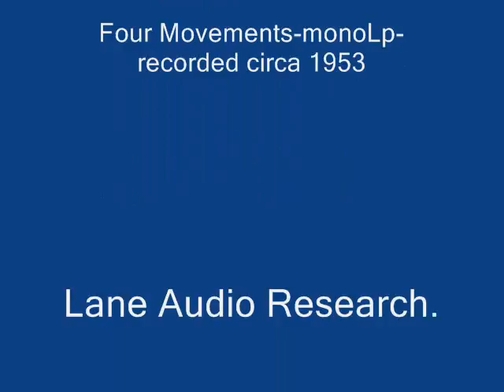Brahms:Trio in B-Opus 8 -Jean Fournier-Antonio Janigro & Paul Badura Skoda-monoLp-circa1953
Johannes Brahms-Trio in B For Violin,Cello & Piano-Opus8-(Four Movements on mono Lp-recorded circa 1953)-Jean Fournier-Violinist,Antonio Janigro-Cellist & Paul Badura-Skoda-Pianist .                 Lane Audio Research.                                                                                                                                                     Digital Sound Processing By Donald H. Holmes-2017                                                                                                                           Copyright Disclaimer Under Section 107 of the Copyright Act 1976, allowance is made for "fair use" for purposes such as criticism, comment, news reporting, teaching, scholarship, and research.